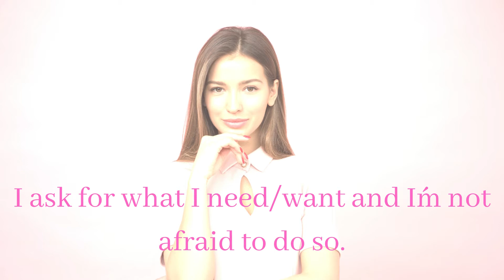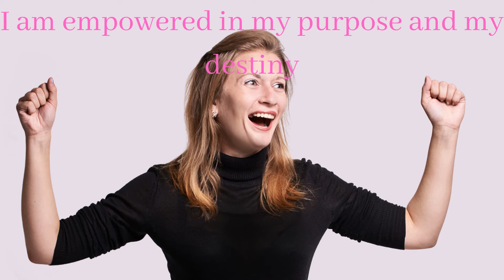WeRCreators:Guided Meditation-Healthy Boundaries-Just Breathe!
This Meditation is perfect for people-pleasers, overly respectful people, people who tend to have a doormat mentality, and for those who have no boundaries in place which is a recipe for disaster.

Boundaries protect and are conducive to healthy thriving relationships. Here´s to happy and joyful relationships!

Welcome to WeRCreators! This channel is meant to be inspiring, encouraging, and edifying. Challenge yourself to change your life for the better.

Thank you in advance for your kind support!